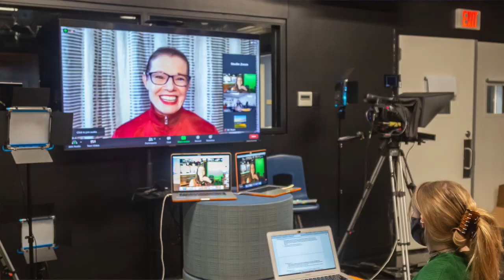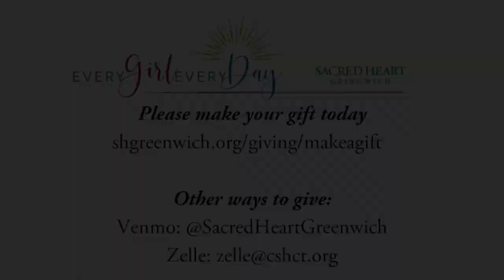Fund for Sacred Heart 2020